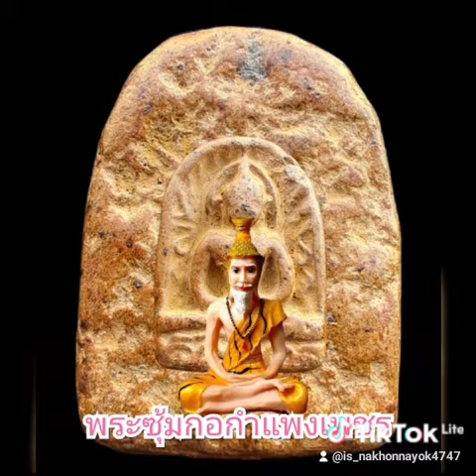พระเครื่อง พระซุ้มกอ